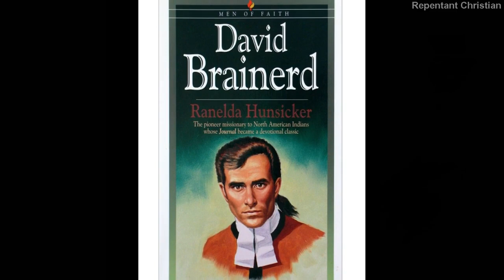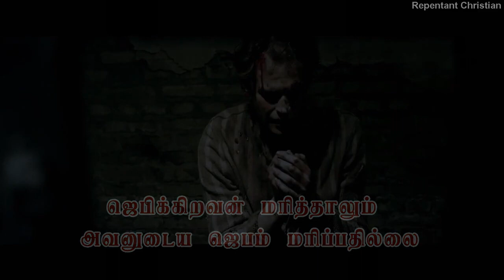Richard wurmbrand biography in Tamil ✝️💯